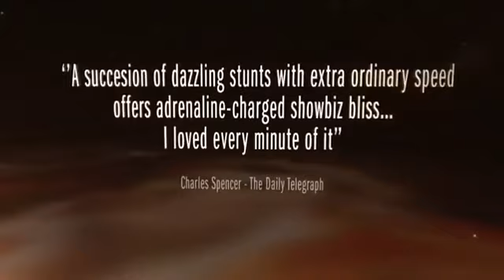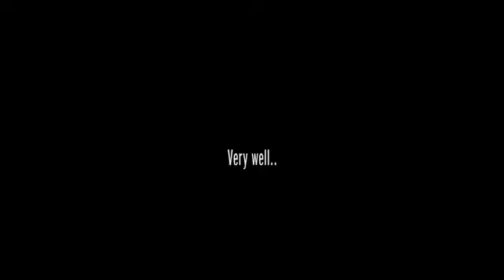Hans Klok Magic Illusion Promo video